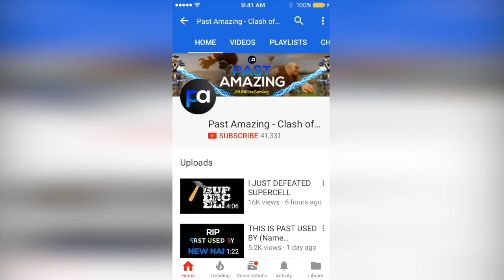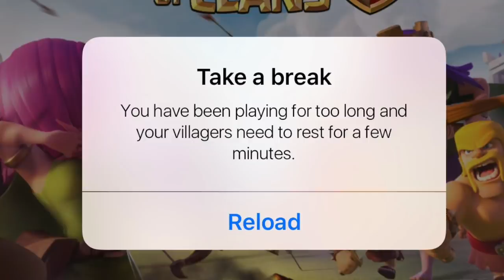7 Secrets You Didn't Know About In Clash of Clans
Clash of Clans with Past Amazing! These are 7 things that you didn't know about Clash of Clans! Interesting facts and secret features in Clash of Clans that you probably had no idea about! CoC features, CoC secrets, CoC hidden features, things you didn't know you could do in Clash of Clans. Hidden update features. What's behind the builder's hut? What's under the PEKKA? What is the PEKKA: a samurai? a robot? No one knows! Clash of Clans tips and tricks. CoC mysteries, Clash of Clans story, Clash of Clans mystery.

Each LIKE helps me to continue making amazing Clash of Clans content every day. Thanks!

Welcome to Past Amazing! Your #1 Hotspot for the BEST Clash of Clans content every day. Daily Clash of Clans leaks, update news, announcements, strategy, and gameplay for your enjoyment! Your favorite CoC YouTube channel!

This channel name's former name was Past Used By. Baby Kendle is still managing this YouTube channel with the same content but under a new name, Past Amazing!

(I follow back some people who retweet my tweets!)

MUSIC CREDITS

Developer: Supercell
Category: Games
Updated: Jun 8, 2017
Version: 9.24.15
Size: 52.9 MB
Rated 9+ for the following:
Compatibility: Requires iOS 5.1 or later. Compatible with iPhone, iPad, and iPod touch. This app is optimized for iPhone 5, iPhone 6,  iPhone 6 Plus, iPhone 7, and iPhone 7 Plus.